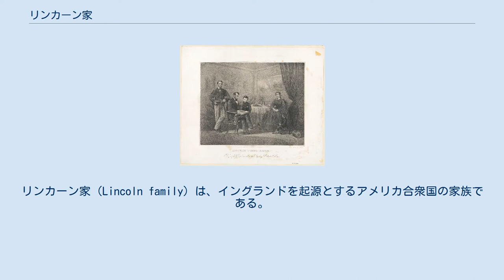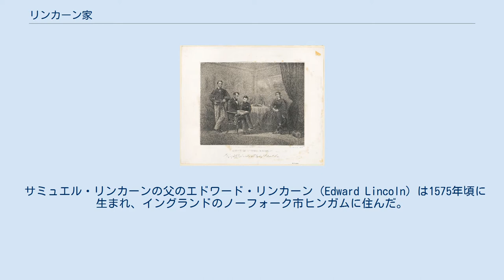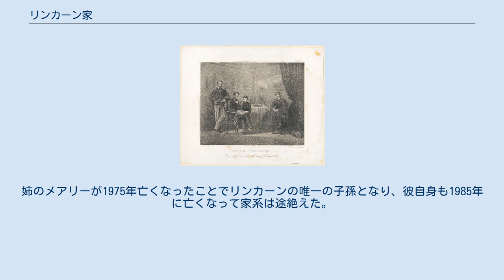リンカーン家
リンカーン家（Lincoln family）は、イングランドを起源とするアメリカ合衆国の家族である。
これにはエイブラハム・リンカーンとメアリー・トッド・リンカーンの全ての子孫が含まれる。
リンカーンの家系は1985年12月24日にロバート・トッド・リンカーン・ベックウィズが亡くなったことで断絶したものであると考えられている。
 一方でリンカーン家には大統領と祖先が共通する親戚が存続している。
例を挙げると俳優のジョージ・クルーニーはリンカーンの母のナンシー・ハンクス・リンカーンとつながりがある。
またLGBT活動家のコンラート・イングリングはリンカーンの曾祖父のジョン・リンカーンの子孫、俳優のベン・ミラーもリンカーン家とのつながりがあることが調査により判明している。
 サミュエル・リンカーンの父のエドワード・リンカーン（Edward Lincoln）は1575年頃に生まれ、イングランドのノーフォーク市ヒンガムに住んだ。
彼はイングランドに残って1640年2月11日に亡くなり、聖アンドリュー教会の墓地に埋葬された。
エドワードはリチャード・リンカーン（Richard Lincoln, 1620年没）とエリザベス・レンヒンゲン（Elizabeth Remching）の1人息子であった。
妻の死後にリチャードは3度結婚した。
 1649年にサミュエルが購入したヒンガムの土地に孫が建てたサミュエル・リンカーン邸 1937年、エドワード・リンカーンの息子のサミュエル・リンカーンはグレート・ヤーマスからジョン&ドロシー号に乗って出航し、マサチューセッツ湾植民地にたどり着いた。
彼はアメリカ合衆国におけるリンカーン家の家長とみなされている。
 リンカーン大統領とその家族 エイブラハム・リンカーン（1809年 - 1865年）は弁護士であり、また1861年から1865年にかけて第16代アメリカ合衆国大統領を務めた政治家であった。
彼はケンタッキー州ホジェンビル近郊のシンキング・スプリング農場にあるワンルームの丸太小屋でトーマス・リンカーンとナンシー・ハンクスのあいだに生まれた。
彼はメアリー・アン・トッドと結婚し、4人の子供（ロバート、エドワード、ウィリー、タッド）をもうけた。
 ロバート・トッド・リンカーン・ベックウィズ（1904年 - 1985年）はジェントルマン・ファーマーであり、エイブラハム・リンカーンの曾孫であった。
姉のメアリーが1975年亡くなったことでリンカーンの唯一の子孫となり、彼自身も1985年に亡くなって家系は途絶えた。
 以下はエイブラハム・リンカーン大統領の祖先と子孫を10世代にわたって示している。